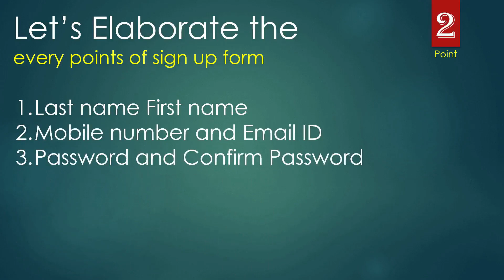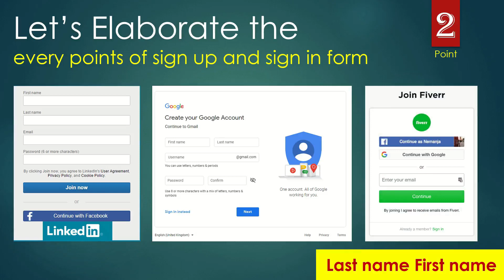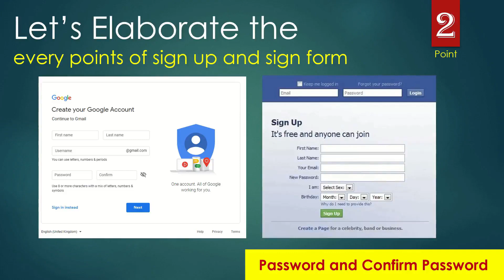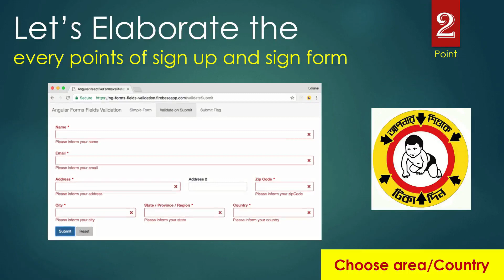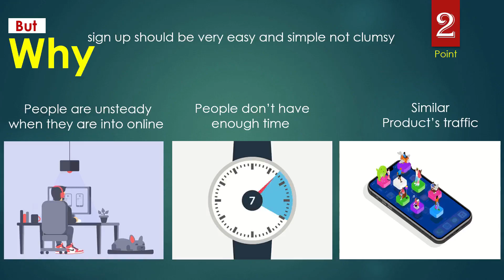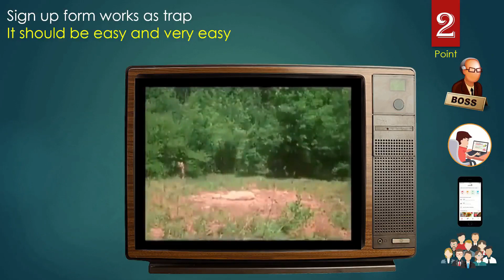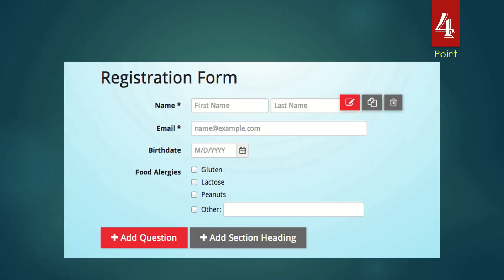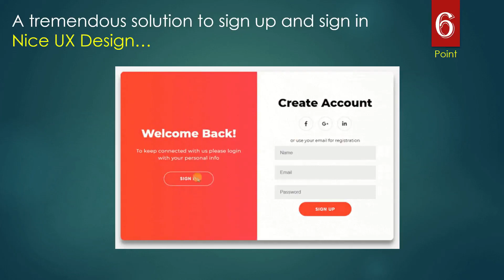Sign up and Sign in Form কে টুকরা টুকরা করা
UX Aladdin is a bangla channel regarding UI and UX Design term in Bangladesh and it is one of the most informative channel in UX Design.

UX Aladdin বাংলাদেশের ইউআই এবং ইউএক্স ডিজাইন সম্পর্কিত একটি বাংলা চ্যানেল এবং এটি ইউএক্স ডিজাইনের অন্যতম তথ্যমূলক চ্যানেল।

UI means something that helps a human, interact with a machine, to achieve a particular goal.

User experience (UX) focuses on having a deep understanding of users, what they need, what they value, their abilities, and also their limitations.

Keep watching this channel for more updates UI and UX.